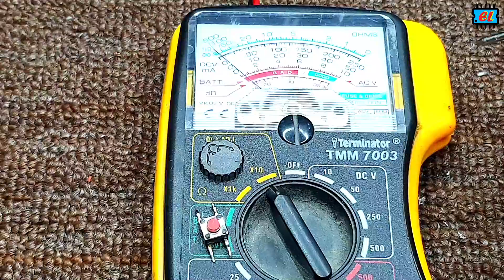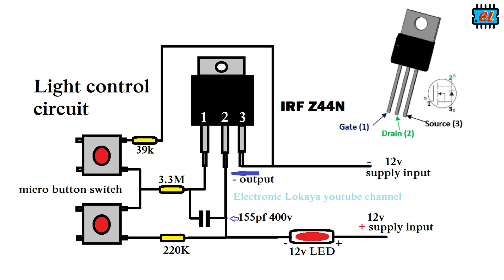සරල LED ලයිට් කොන්ට්‍රෝලරයක් හදමු Using Mosfet and Micro Switch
ඉතා සරලව සෑදිය හැකි සරල LED ලයිට් කොන්ට්‍රෝලරයක් හදන හැටි තමයි අද වීඩියෝ එකෙන් ඔයාලට ආවෙ..මේ ගැන ඔයාගෙ අදහස් පහලින් කොමන්ට් කරන්න ස්තුතියි.
How to Make a  Easy LED Light Controller using Mosfet and micro switch
බඩු ලිස් එක
IRFz44N
155pf/400v
Miro switch
3.3m Resistor
39k Resistor
220k Resistor

i'm KaluwaDewa Nishantha, a Electronic | Electrical | Mobile Phone | power Amplifier | Heavy Bass Speaker | Subwoofer | Mixer | Circuit | Repairing | Multimeter | Tech talks | Tech Review | Unboxing and Review | Sinhala | Restoration